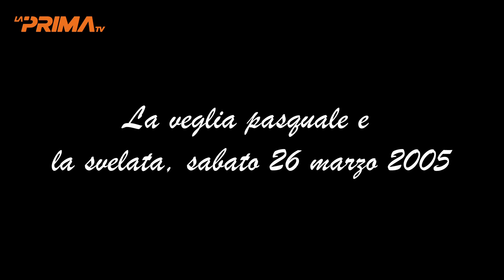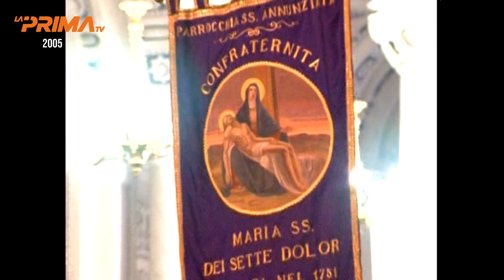Aspettando la Pasqua a Comiso 2019 - Veglia Pasquale e svelata 2005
Si avvicina la Pasqua e cresce la forza della coscienza del valore della tradizione: religioso, spirituale, ma anche storico, sociale e culturale. Riti antichi conservano tutto il loro fascino in molti centri iblei la cui identità è stata scandita e tenuta viva in ogni tempo dalla forte partecipazione popolare. A Comiso la Pasqua conserva motivazioni catalane, risalenti alla dominazione spagnola di Sicilia e ai riti del ‘300 e ‘400. Intrecciando motivi religiosi, etico-morali e gastronomici, un elemento caratterizzante è quel pane tipico pasquale, a forma di treccia rotonda, chiamata “Pace”. E nel giorno di Pasqua, mentre i simulacri della madonna e del Gesù Risorto vagano per la città, sul carro ci sono tanti bambini vestiti da angeli con abiti d’epoca.  Ma questo è solo un cenno ad una ben più profonda e ricca liturgia che chi ci segue potrà rivisitare con cura attraverso la visione di immagini e documenti di varie edizioni della Pasqua degli anni scorsi. Ogni giorno alle 15.30 su La Prima Tv.